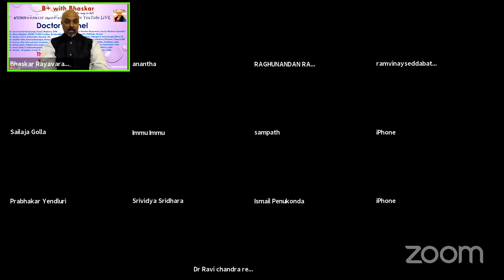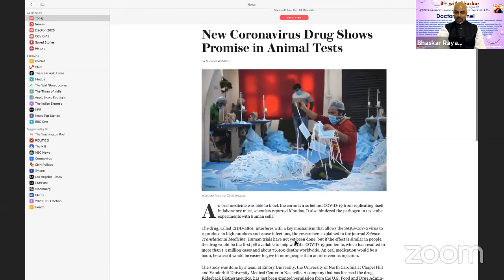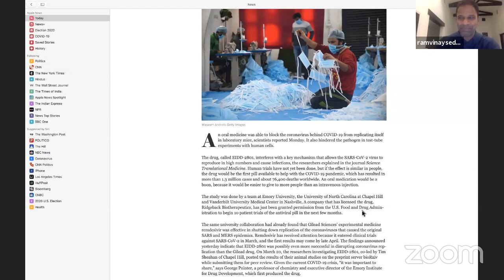B+ With Bhaskar -Doctor's Panel - LIVE Session on 4/7/2020 8–9 PM CST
Today is World Health Day!
B+ With Bhaskar - Doctor’s Panel - 4/7/2020 8–9 PM CST  (April 8th, 6:30 AM IST) On YouTube LIVE
Today!
Let’s meet our saviors and COVID19Warriors.
A truly eclectic group of Doctors have all agreed to join this evening and discuss the COVID-19 situation. These are all experts in various fields of medicine from all over the world.
You can ask any questions,  will relay to the doctors.

Here is the Elite Panel:�
Dr. Ismail Suhail Penukonda – Family Medicine, DFW
Dr. Raghu Nandan Rayavaram, Family Medicine Specialist and Community Pediatrics, Kuwait,
Dr. Manoj Maddali, COVID-19 ICU Frontline, 3rd yr resident @ UCSF.
Dr. Sanjeev Kalva, Radiologist, Harvard, MA
Dr. Sripathi Kethu Gastroenterologist, Richardson TX
Dr. Srinivas Alla Interventional, Cardiologist, Allen TX
Dr. Sailaja Golla, Pediatric Neurologist & Autism expert, DFW
Dr. Imam Shaik, Frontline Hospitalist, Tyler TX
Dr. Ananth,  Hospitalist, Irving TX
Dr. Srividya Sridhara, Allergist & Immunologist Plano TX
Dr. Ramvinay Srivatsava, Infectious Diseases, Phoenix AZ
Dr. PV Chandrasekhar Pediatrician, Proddatur, India
Dr. Virinchi Virivinti, Cardiologist, Hyderabad, India
Dr. Sampath, Neuro Physician, Nellore, India
Dr. Ravi Chandra, Internist, Proddatur, India